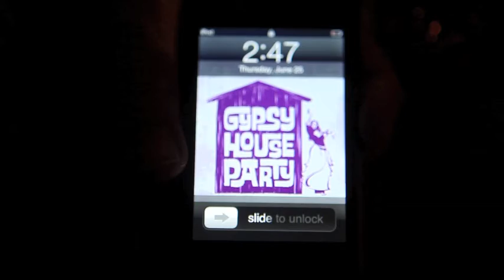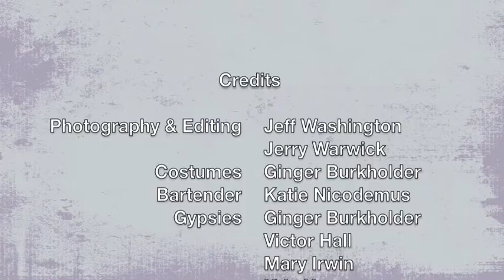Gypsy House Party - #2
The Second of several promo videos for Gypsy House Party. In Dallas, Texas Oct 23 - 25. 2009.